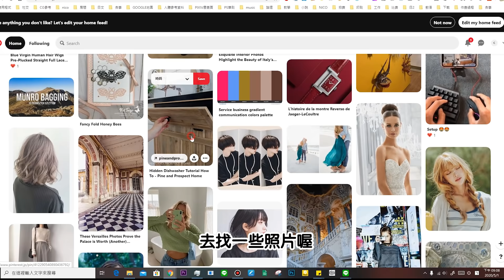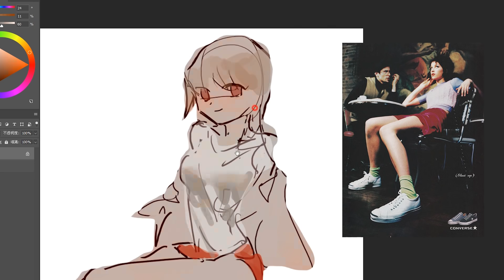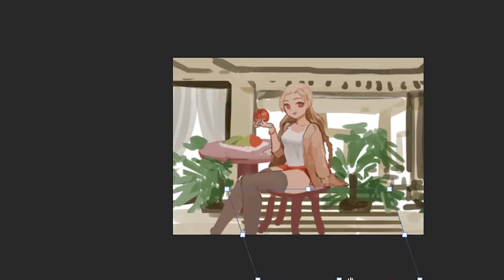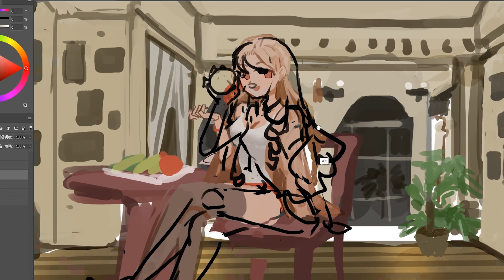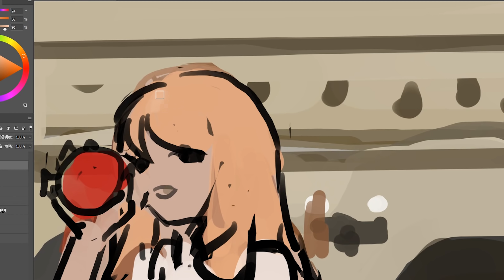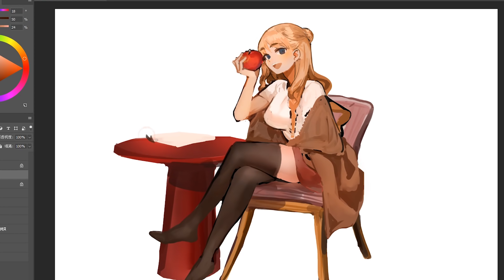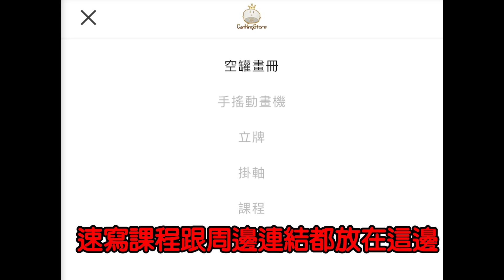【空罐王】使用隨機抽選的10張照片來畫一張圖會畫成怎樣呢